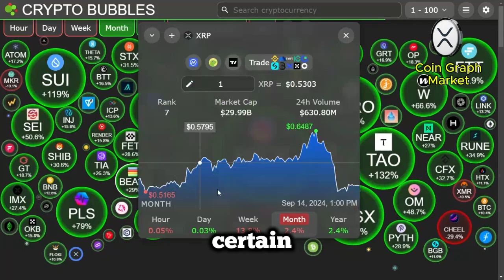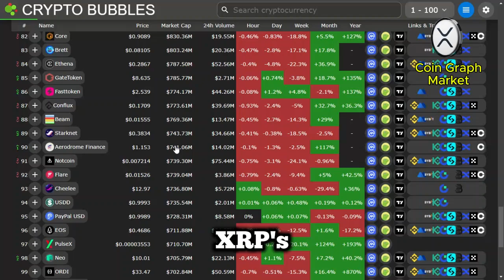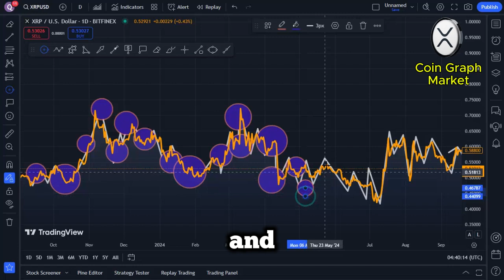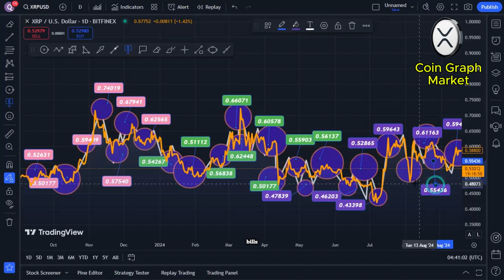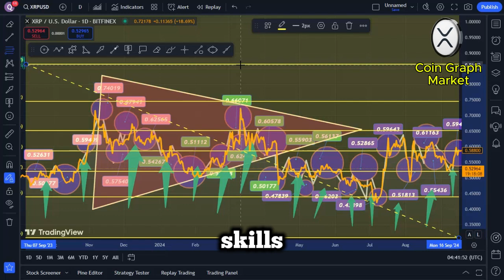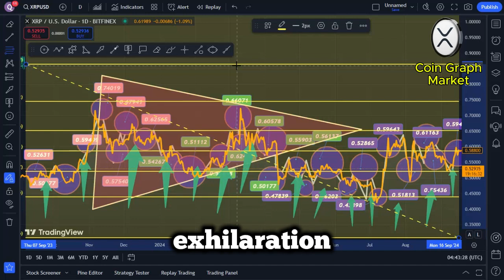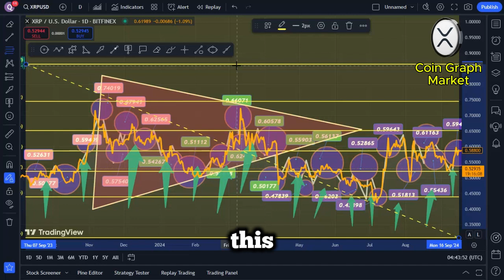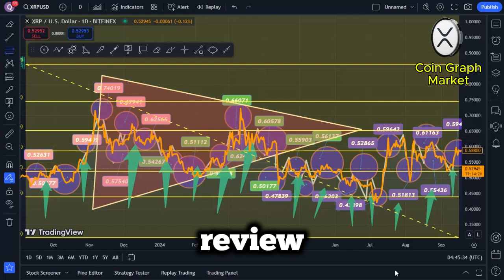RIPPLE XRP - U.S. SEC PROPOSED SETTLEMENT WITH RIPPLE CEO! (XRP VALUE TO $8,300! IMMEDIATELY!)